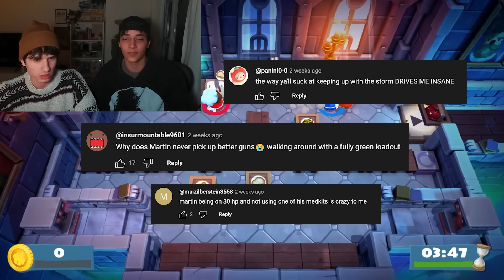He made me a promise in Overcooked 2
100 likes and we do turbulence